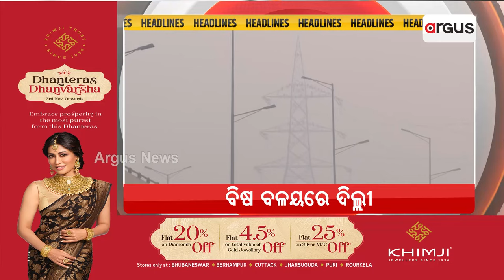Headlines 7 am | ଦୀପାବଳିରେ ବାଣଫୁଟା ଉପରେ ସୁପ୍ରିମକୋର୍ଟଙ୍କ କଟକଣାକୁ ନେଇ ଦ୍ବନ୍ଦ୍ବ | 09 Nov 2023|ArgusNews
Headlines 7 am | ଦୀପାବଳିରେ ବାଣଫୁଟା ଉପରେ ସୁପ୍ରିମକୋର୍ଟଙ୍କ କଟକଣାକୁ ନେଇ ଦ୍ବନ୍ଦ୍ବ | 09 Nov 2023 | Argus News